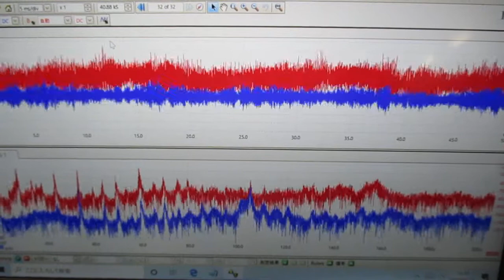音圧測定解析システム：超音波テスター ultrasonic-labo